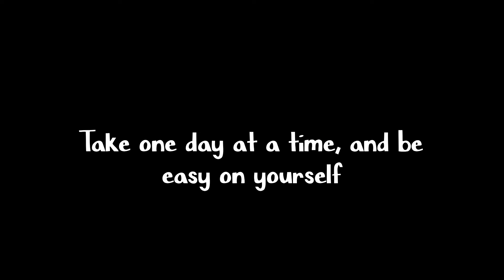Plant Shopping for Winter Garden 2024 | Gardening Vlog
Plants are never enough for Maa. We went plant shopping for our winter garden.